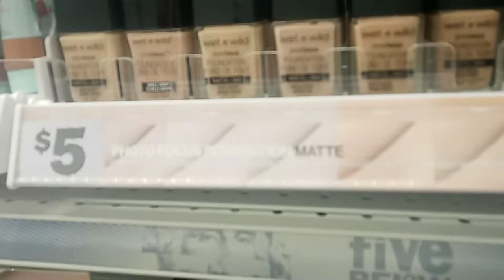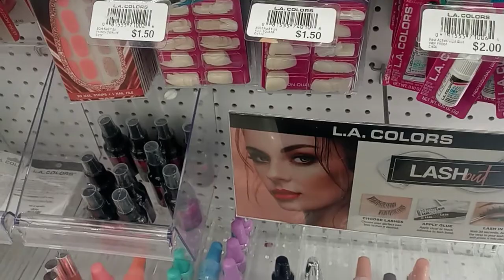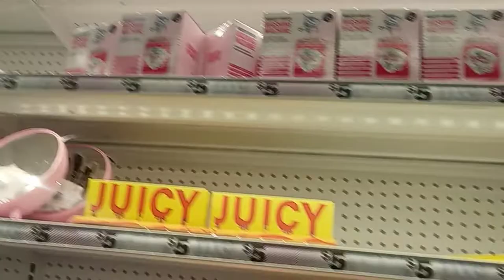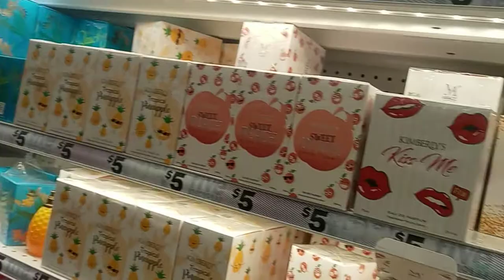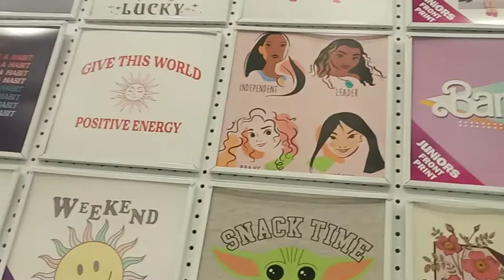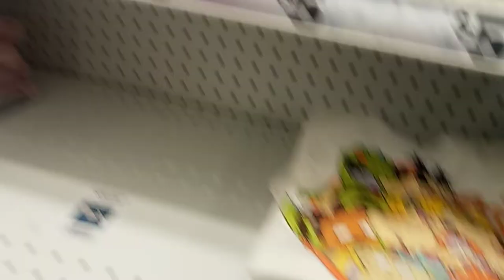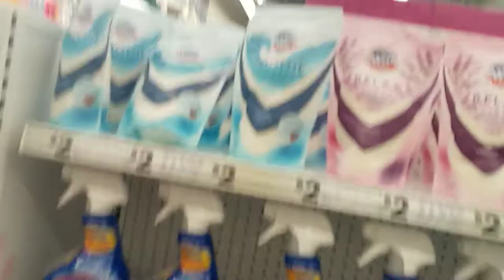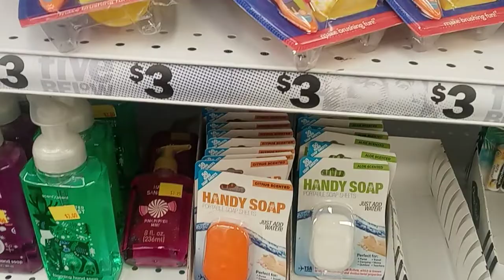Five and Below blog. Looking at makeup and more with me.